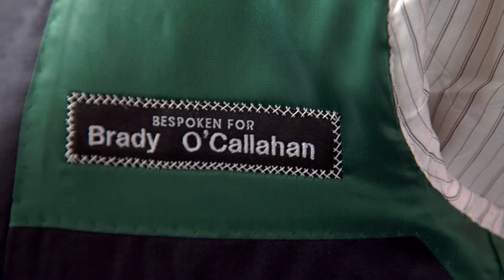Skuid and Michael Andrews: the art of bespoke software.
Skuid customer Michael Andrews Bespoke discusses their approach to crafting fine garments and excellent applications.

Access Skuid via the Salesforce AppExchange or the Skuid

Don’t have Skuid yet?

Developer or Skuid Builder?

Skuid stands for “Scalable Kit for User Interface Development”. We give business app builders on Salesforce (and beyond) the tools to rapidly connect multiple data sources, create powerful user functionality, and design a great UI, which can then be surfaced for end users in a desktop or mobile format.